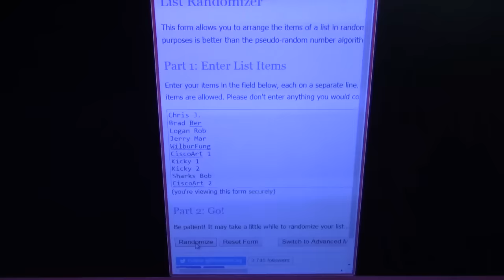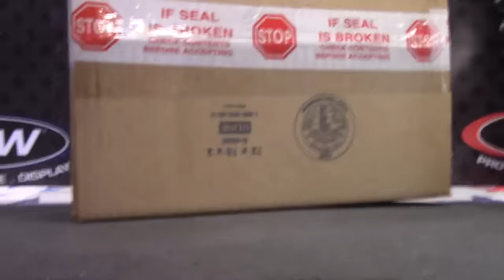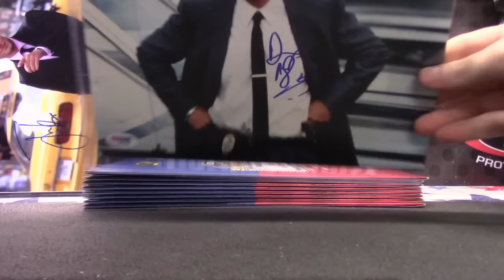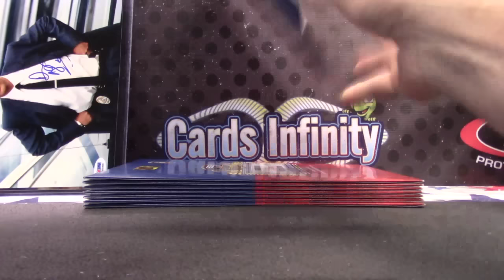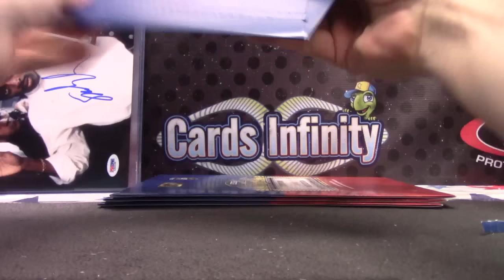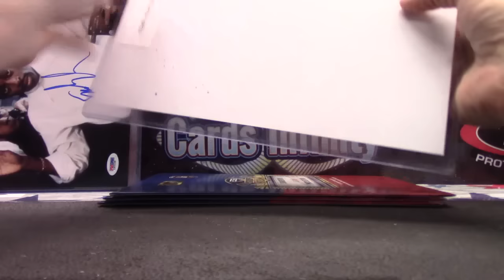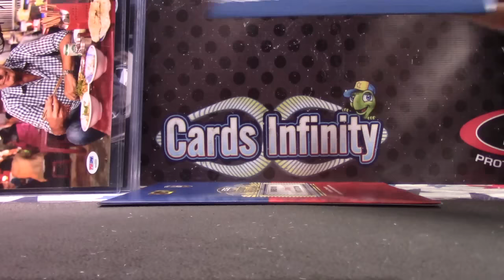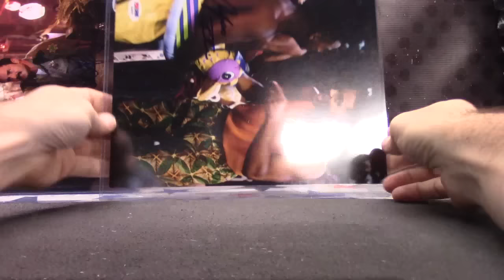2016 Super Break Celebrity Pictures 10 Box Case Break Draft